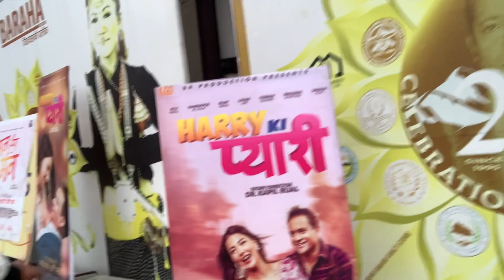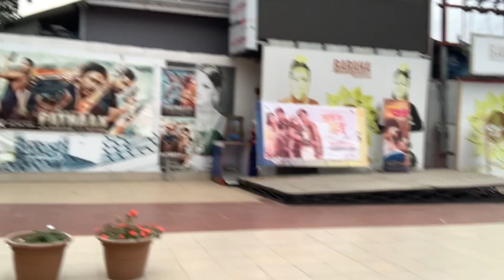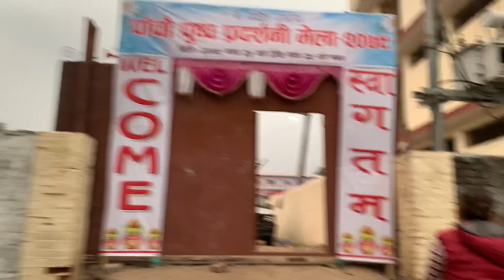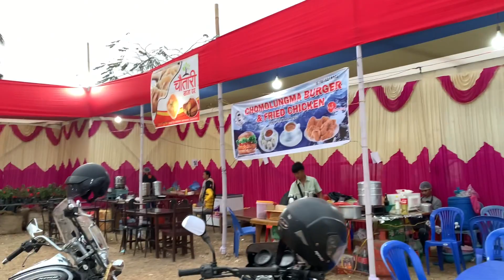first time lodar lagyo // harry ki pyari herna jada darsak nabhaer farkinu paryo 😀😀//@ramjirai10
first time lodar lagyo // harry ki pyari herna jada darsak nabhaer farkinu paryo 😀